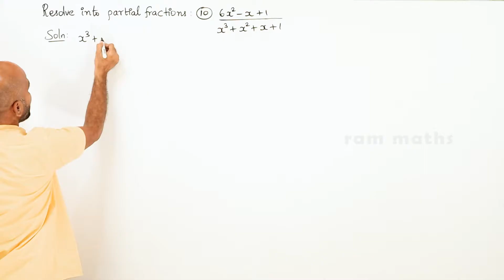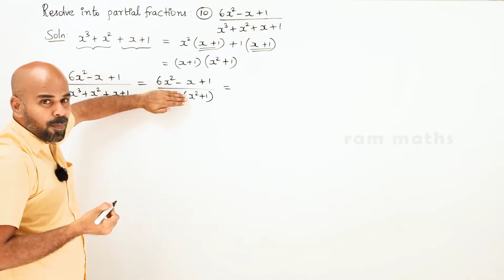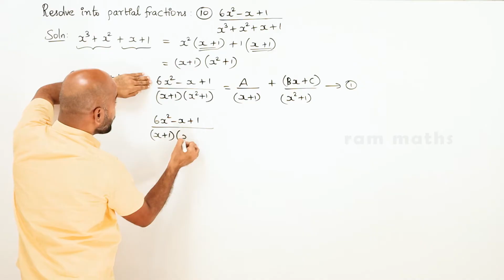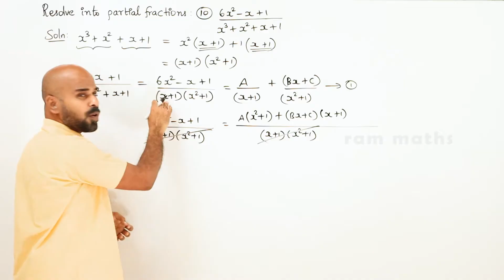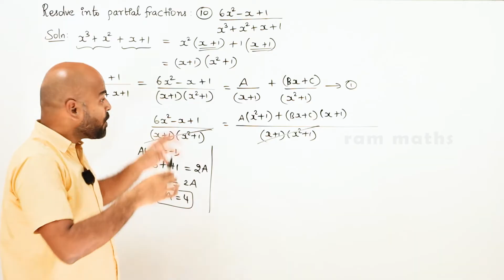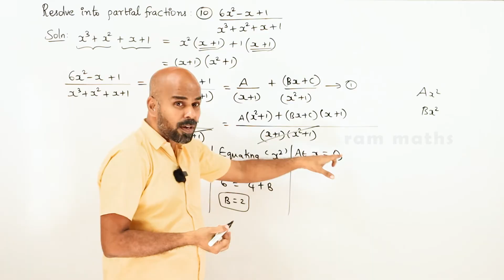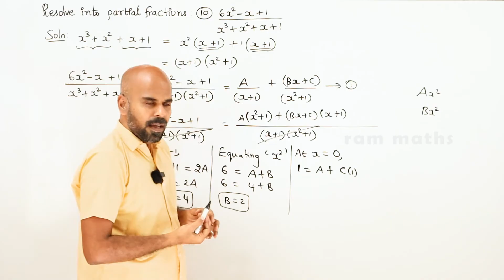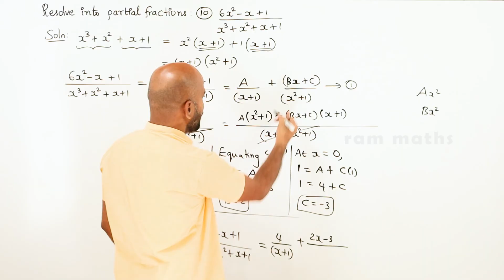11th | ex. 2.9 | Q.No.10 | basic algebra | Chapter 2 | State Board | ram maths